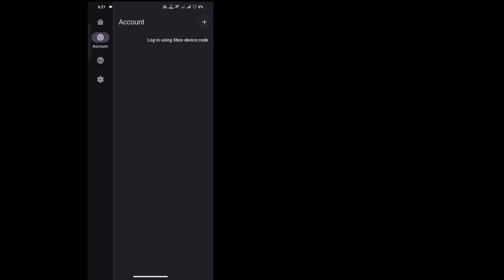MuCuteClient for MCPE: How to Log In & Use It | Complete Tutorial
How to Login & Use MuCuteClient | Full tutorial & Guide

What's MuCute Client?

MuCute Client is an open-source utility for Minecraft: Pocket/Bedrock Edition that works through the network layer.

Works 1.21.62 ✅

DOWNLOADS

TAGS (Ignore - Unrelated to client)